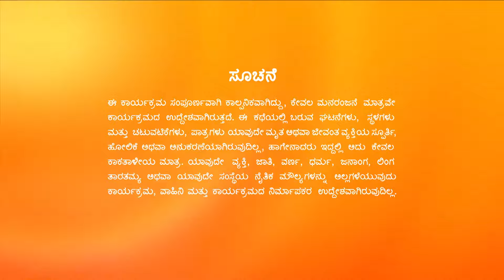Sathya | Full Ep - 409 | Jun 30 2022 | Zee Kannada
On seeing Karthik suffer after marriage, Sita decides to find a solution to his problems. The next day, Sita convinces Karthik when he refuses to visit Sathya's maternal house.

Producer/Star Cast : Gauthami Jadav and Sagar Biligowda Gauthami Jadav, Sagar Biligowda, Malathi Sardeshpande.